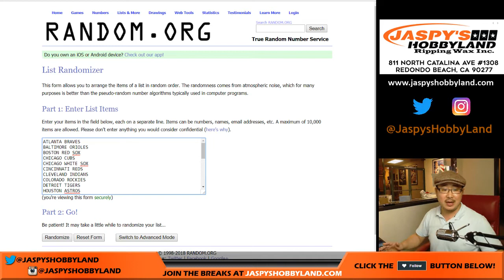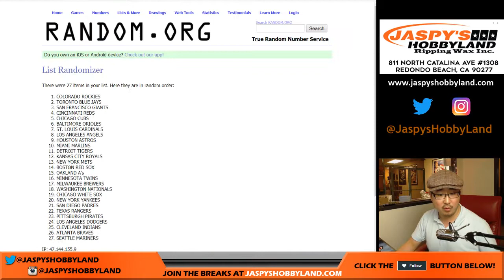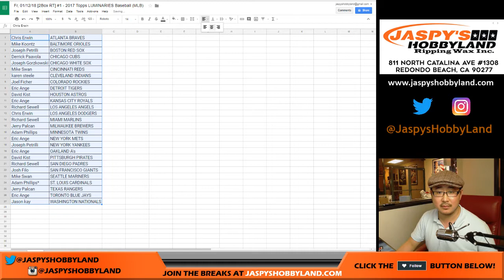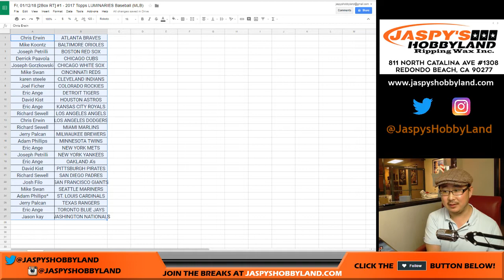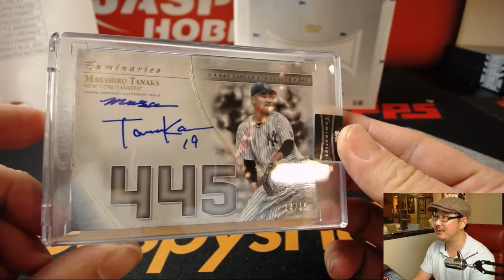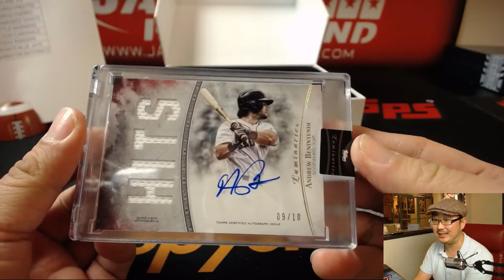Fr, 01/12/18 [2Box RT] #1 - 2017 Topps LUMINARIES Baseball (MLB)